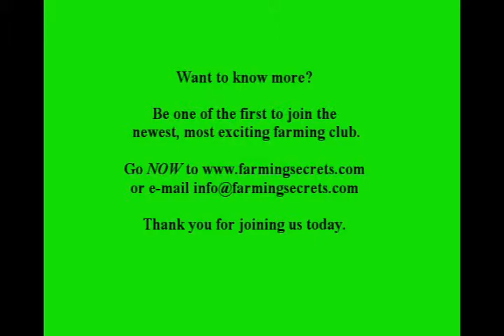"Critical Invisible Soil Fertility Solutions Revealed" Dr. Elaine Ingham, Diseases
Dr. Elaine Ingham says that if the soil is not right for the plants, they'll never be healthy as plants will become stress. Watch this video and learn more about the importance of getting the balance of things in the soil right. Watch the video and learn more.